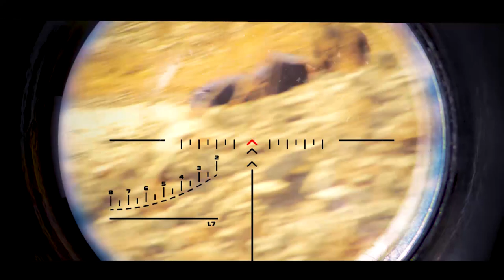RUMMAGE (Short Film)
This is not your Usual Afriacn Movie